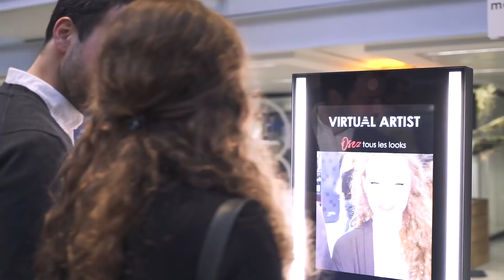Inauguration of La Maison des Startups LVMH at STATION F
LVMH is pleased to announce the creation of an accelerator program at the STATION F startup campus in Paris. The LVMH program will welcome 50 international startups each year. This initiative will drive business acceleration between LVMH’s Maisons and startups to invent innovative new products and services for the luxury market. 89 work stations are available for startups within the 220-square meter LVMH space. By creating La Maison des Startups in the heart of the world’s biggest startup campus, LVMH reaffirms its values of innovation, entrepreneurial spirit and excellence, the pillars that anchor the Group’s growth.